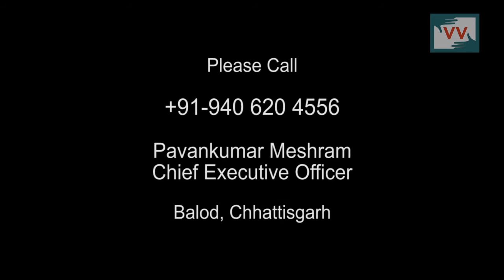Indira Awas Scheme Will Help Kejuram -Bhan Sahu reports for IndiaUnheard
Kejuram of Bhardakala village of Balod district of Chhattisgarh deprive from Indira Awas scheme.